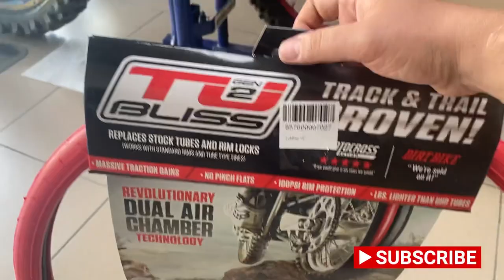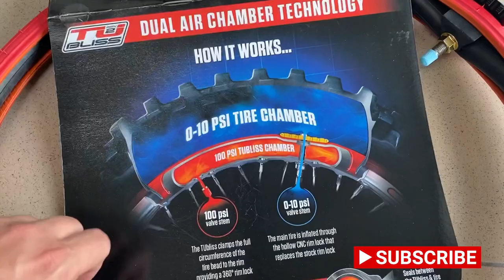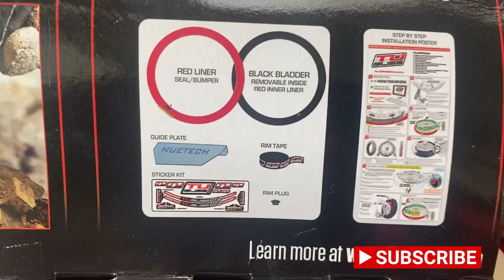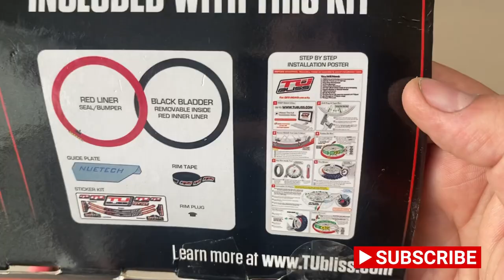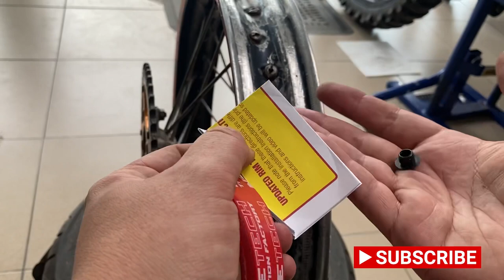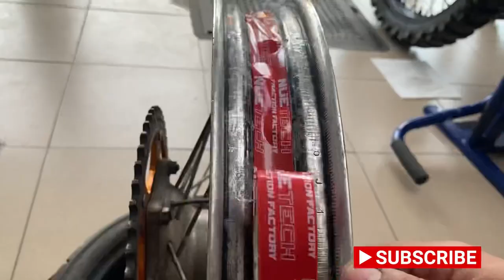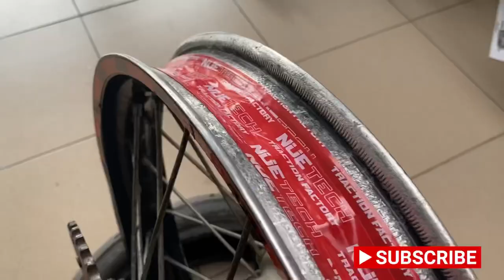Unboxing si instalare sistem TuBliss ▶️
Instalare sistem TuBliss cu spray pe baza de silicon.